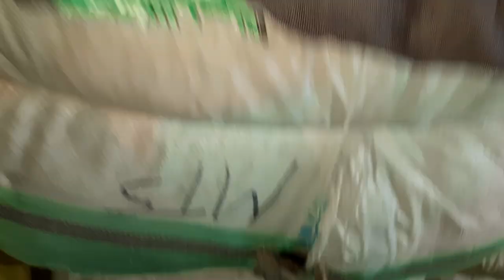গাইট এ গ্রেড কালারফুল কলার গেন্জি (পলো শার্ট) মিক্স কোরীয়া বুকিং ০১৮৮৬৪৯৫৯৫০, ০১৮৮৬৪৯৫৯৫১